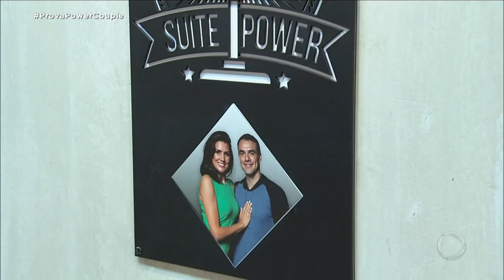Nicole diz que mulheres não queriam cia dela: 'Me senti mal'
Nicole Bahls sentiu uma energia ruim quando entrou na banheira do quarto Power, onde estavam Debby, Ju, Camila Colombo, Kamilla Salgado, Drika e Mariana.

A modelo disse ter visto Debby cutucar Ju e achou que as mulheres não queriam a presença dela no lugar. "Quando entrei, vi que algumas caras tinham mudado um pouquinho. Me assustei na hora. Fiquei sem graça e me senti mal."

Pouco tempo depois de ter chegado na banheira, Nicole saiu e contou para Faby o que aconteceu.